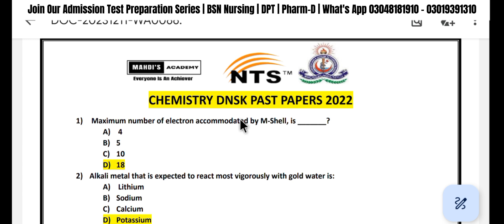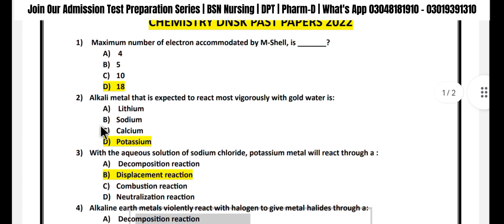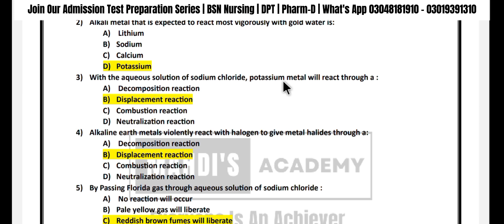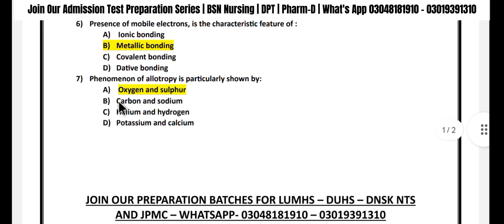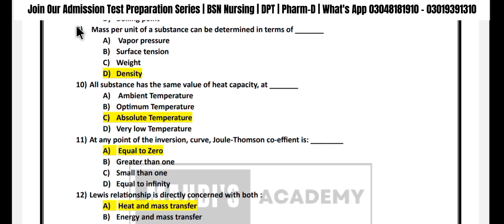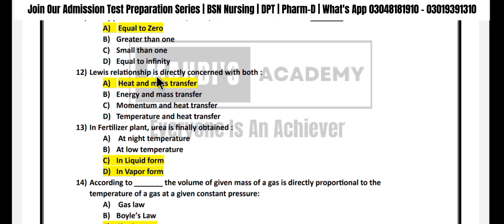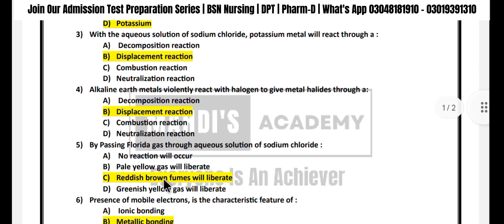Chemistry_mcqs_bsn_nursing_past_papers_2022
DNSK - NTS | Chemistry Mcqs solved | bsn nursing past papers 2022| Syed Ghulam Mahdi Shah
This video was about the bsn nursing entry test preparation this video contains the chemistry portion solved

Humari BSN nursing ki Fourth Batch Main Aap Mukhtlif Collages Ki Entry Test Ki Tyari Kr Saktay Hain  Jis Main
1- Lumhs
2- Duhs
3- DNSk- NTS program ( Sindh)
4- JSMU
5 JPMC
 6- Private Collages

Classes Late Join Krnay ya Classes Miss Honay pe Aap Ko Missed Classes aur Notes Ap Ke Number Pe Bhej Diye Jaingy, Aap Kisi Bhi Time Classes  let Saktay hain Jab aap free Hon
*BSN Nursing Batch Ki fees 1500 Rupees he For the All Collages entry tests*
Agar Aap Agri Krtay hain to aap ko Payment method Bheja jaiga aur fees pay Krnay ke baad Aap Ko Registration form receive hoga form fill krtay hi aap ko batch main Add krdiyajaiga
Regarding: Mahdi's Academy
Syed Ghulam Mahdi Shah